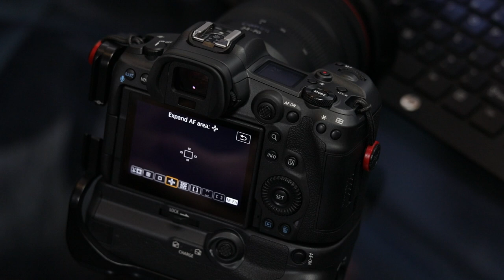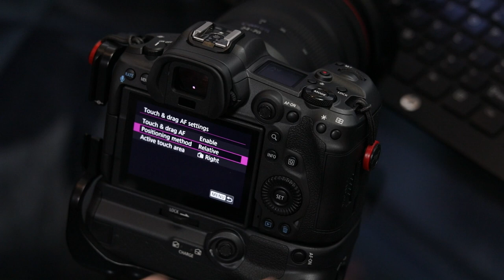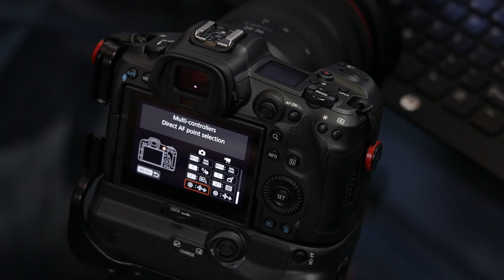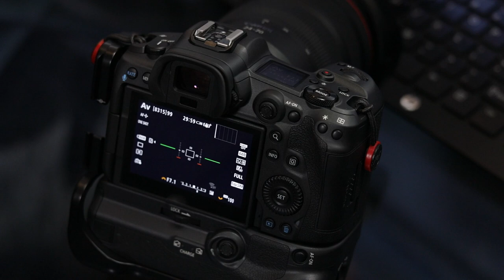Moving the AF Point on the EOS R5 - EOS R5 Tip 1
There are several options for moving the AF point around on your EOS R5 camera, in this video I cover what they are and how to set them up.

Gear I Use to Make Videos
- Canon EOS 5D mark IV
- Canon EF 40mm f/2.8 STM
- Canon EF 24-70mm f/2.8L II USM
- Rode NTG2
- Rode Wireless Go
- Zoom F6

Chapters
00:00    Intro
00:25    Camera Default
01:58    Touch and Drag AF
05:45    Always Active Multi-Controllers